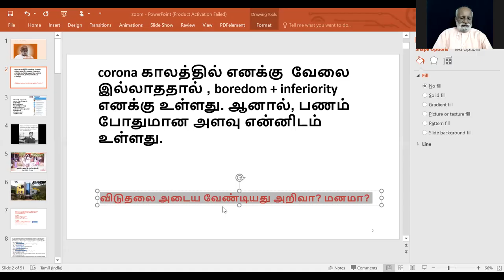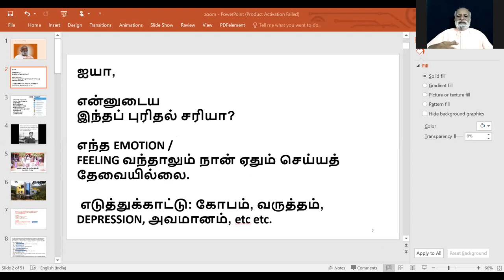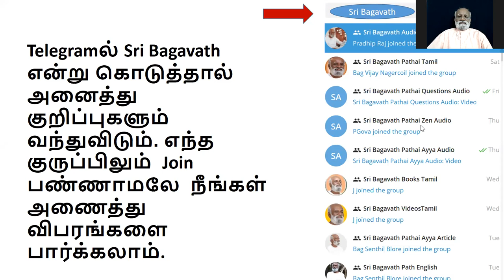கேள்வி-பதில் 27/06/2021 ஸ்ரீ பகவத் ஐயா Sathsang